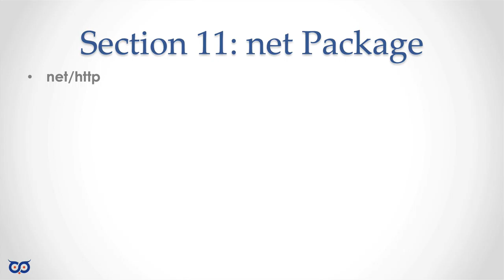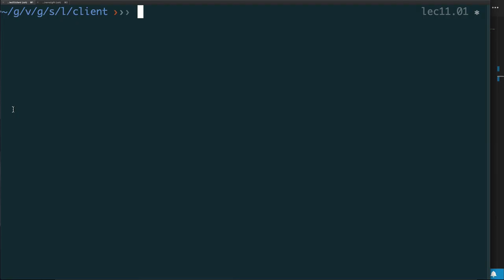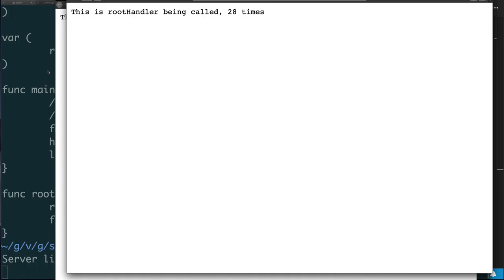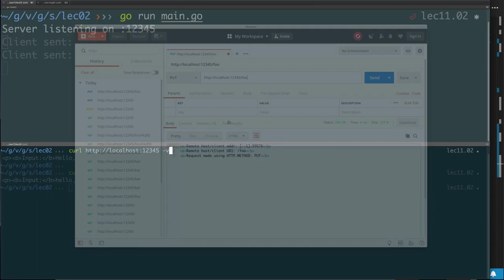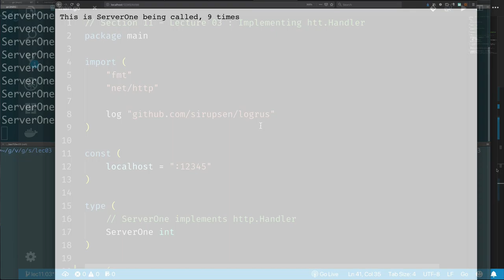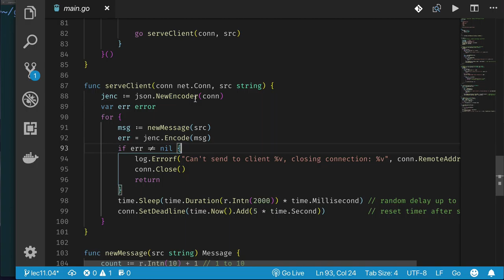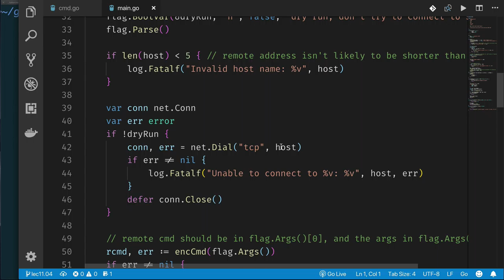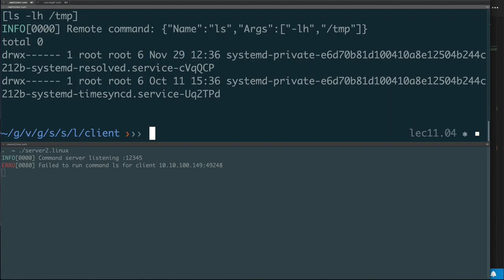GO Language For Tourists - Section 11 - Networking